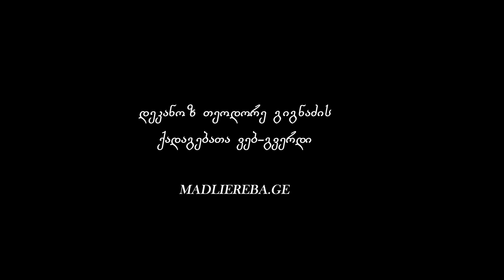ქრისტე - გულმხურვალე მორწმუნის ყოველწამიერი არჩევანი I ქადაგება 09.10.2022